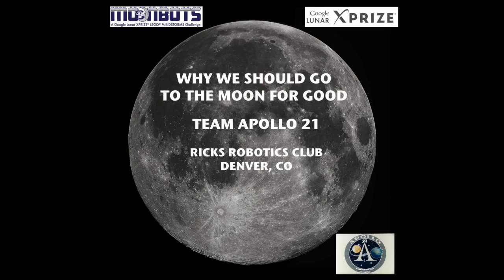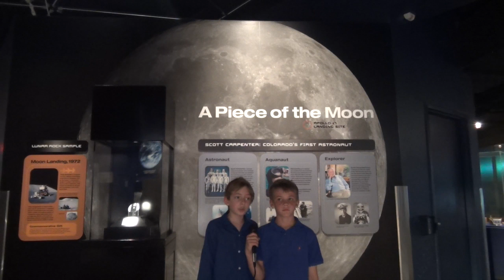Apollo 21 - Moonbots 2014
Team Apollos 21 explores new technology possibilities and challenges of living on the moon in answering the question "Why we should go to the Moon for Good"